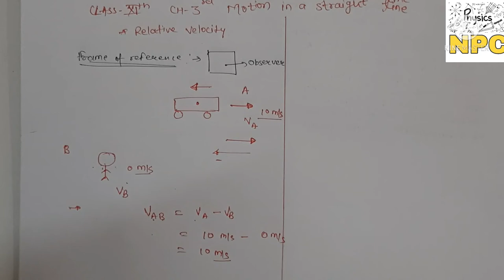09. Relative velocity || ch-3 || motion in a straight line || class-11th || physics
Published on 04 August
Hello everyone
Today we'll learn new concept from your chapter-3 motion in a straight line and I.e. relative velocity...and last lecture is best on Introduction and concepts of distance and displacement , differentiation ,integration , speed and velocity and acceleration , kinematic equation of motion, graphs and motion under free fall. the links are

2.Potential due to a dipole

Coloumb law
Numerical problems on coulomb's law
Electric field